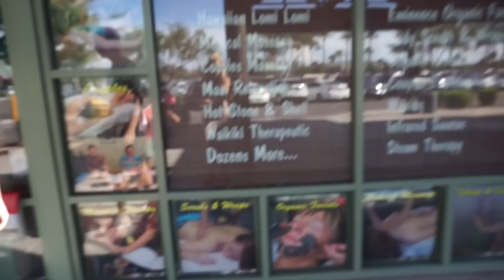NOS PILLA LA TORMENTA DE ARENA EN LA CALLE! (29/08/15) Vlogs diarios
Si queréis mandarnos una cartita:
FAMILIA CARAMELUCHI
ESTADOS UNIDOS

NUESTRAS NOVELAS:
Podéis adquirirlas vía amazon, en cualquier País. Tanto en Ebook como en papel poniendo en el buscador "Destino extraterrestre" y "Un susurro en tu mirada"
YOUNOW: Nohewivlog
EDITOR: Final cut pro 10.1.3
CÁMARA: Canon 60D
CÁMARA PARA VLOGS: Sony alpha a5100

En una empresa de energía renovable.

Si. Ahora todo lo que rodea a youtube y el blog es mi trabajo, ya que hago ingresos y gracias a ello no tengo que ir a buscar otro fuera de casa.

-¿Pensáis tener otro hijo?
De momento no está en nuestros planes para el 2016.